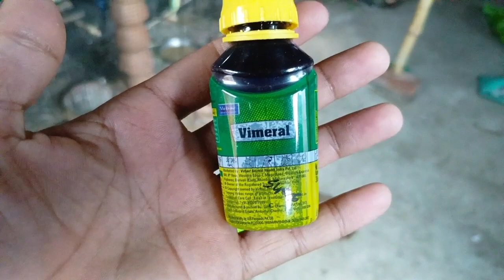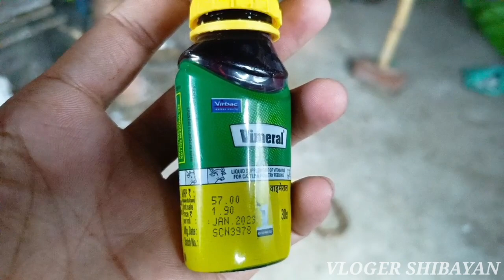🔥সকাল সকাল বড়ো দূর্ঘটনা ঘটে গেলো🔥ঠাকুমাদের বাছুর মারা গেলো💥বিষ খাওয়া কুকুর এখন সুস্থ হয়ে গিয়েছে